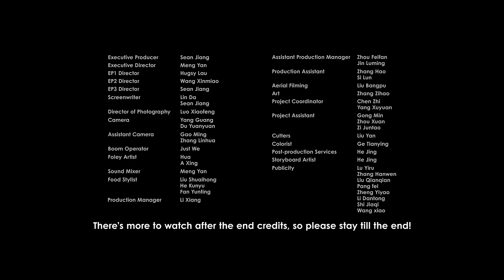[Cat’s Kitchen] Camping Trip with Pokémon: Lasting Bonds ❤️ | Pokémon Kids TV​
Though Charizard has gone through some changes, its connection with its friends remains.

Camping Trip with Pokémon is a three-episode series of CGI live-action videos produced by Cat’s
Kitchen, the famous Chinese video creation team. Each episode illustrates the warm day-to-day
life of a man who lives together with Pokémon.